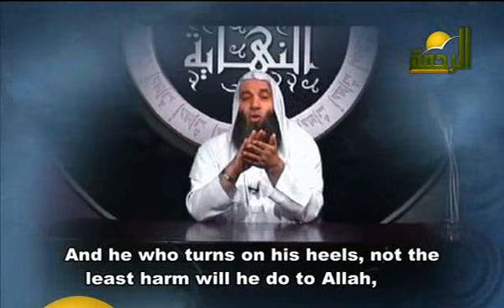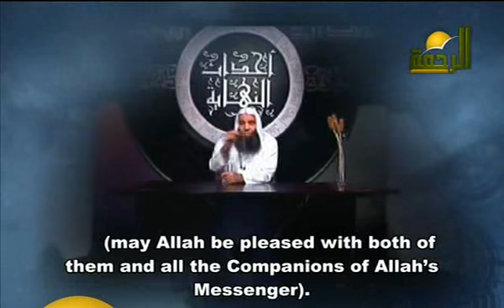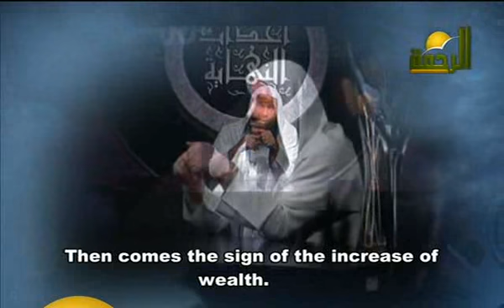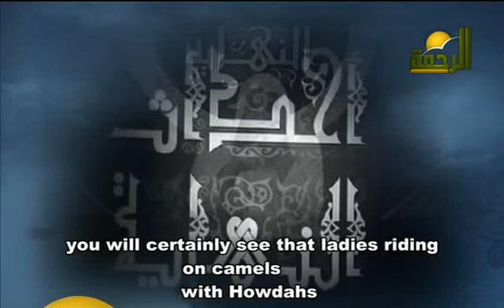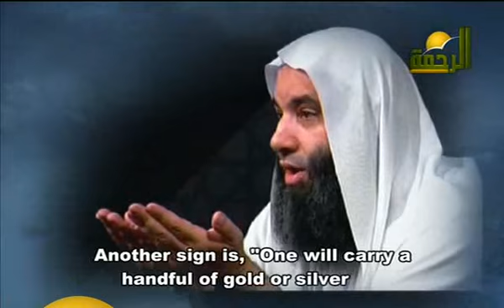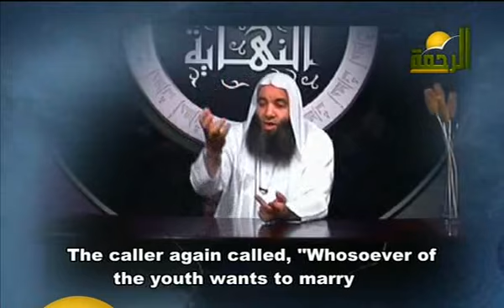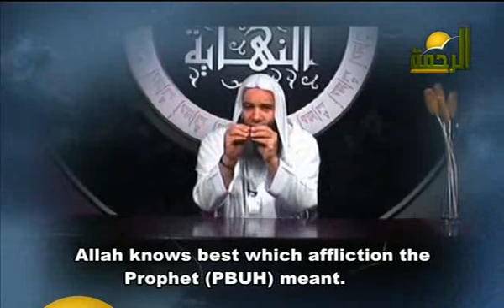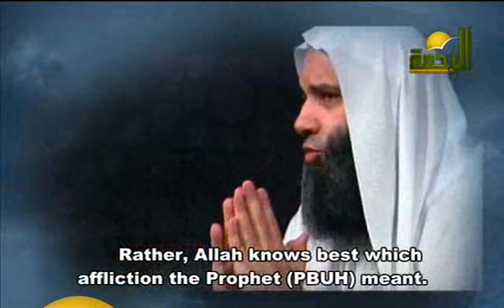Events Of the End أحداث النهاية - Episode No. 7 - 5/6 The begining of the minor signs بداية العلامات الصغرى للساعة